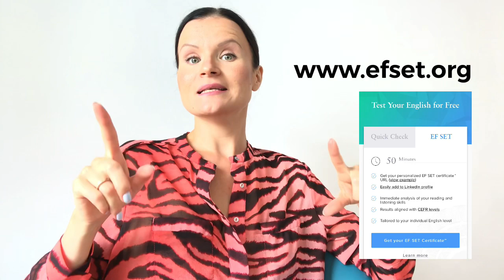Лучший Бесплатный Онлайн Тест на Определение Уровня Английского Языка!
Для записи в онлайн группы по подготовке к ЕГЭ Английский 2020 пишите на